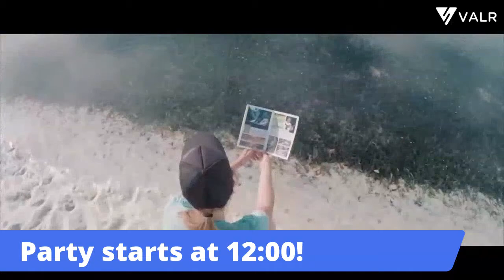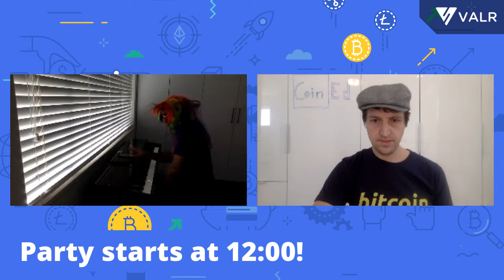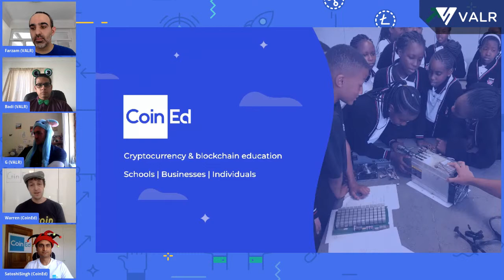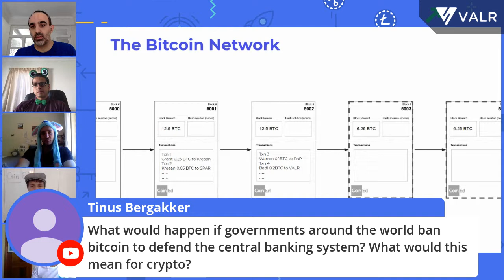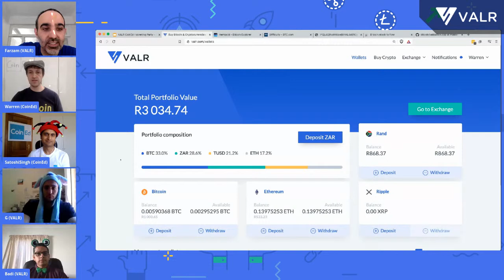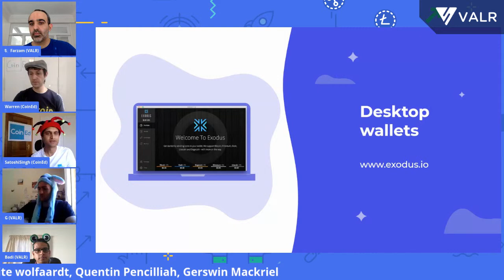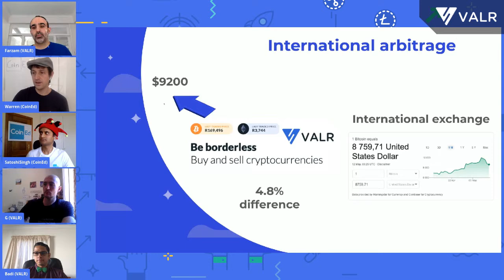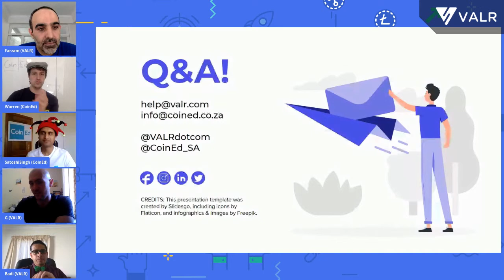VALR/CoinED - Bitcoin Halving Party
Join us on Bitcoin Halving Day! We'll be hosting an online learning party in collaboration with CoinEd—a premiere training provider—to cover:
Using an Exchange, Security, Arbitrage and the Bitcoin Network. This 1-hour session will be FREE and open to all!